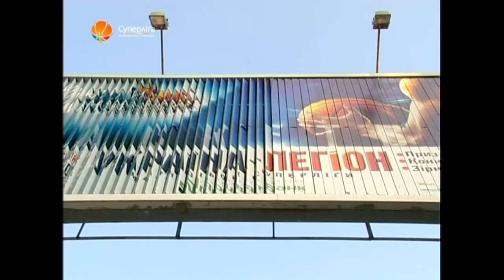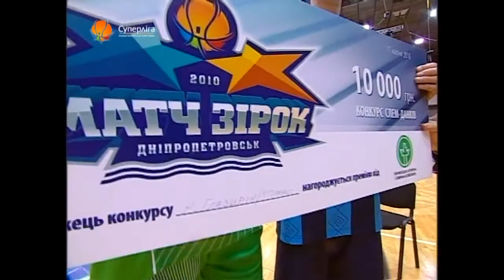All STAR 2010